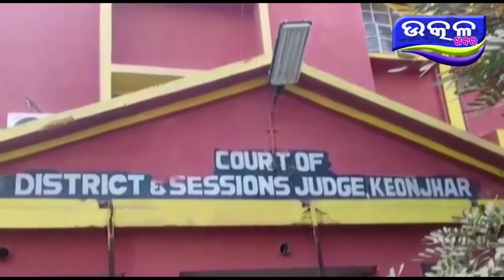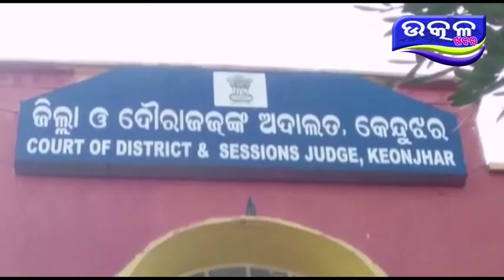jel re koedi ra mrutyu- Ajira Odisha Utkal Khabara